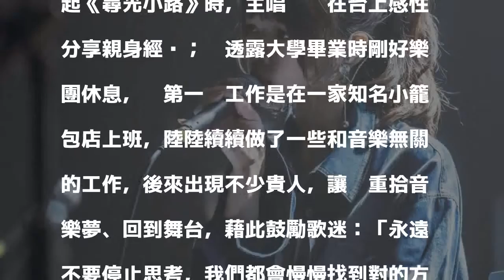Vast&amp;Hazy合體謝震廷險落淚 鼓勵歌迷「相信自己獨一無二」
〔記者羅子欣／台北報導〕添翼新團「Vast&amp;Hazy」13日前進台中開唱，一連飆唱近20首歌曲，當唱起《尋光小路》時，主唱咖咖在台上感性分享親身經歷；她透露大學畢業時剛好樂團休息，她第一份工作是在一家知名小籠包店上班，陸陸續續做了一些和音樂無關的工作，後來出現不少貴人，讓她重拾音樂夢、回到舞台，藉此鼓勵歌迷：「永遠不要停止思考，我們都會慢慢找到對的方向。」

發表評論評論如下。